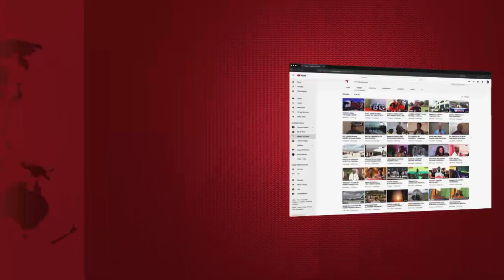USIKU MNENE, WAZIRI MPINA ACHOMA NYAVU HARAMU, "MNAITAFUTA MANENO SERIKALI"...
Waziri wa Uvuvi na Ufugaji, Mhe Mpina amefanya ziara mkoani Tanga ambapo amekamata nyavu haramu za kuvulia samaki na kuziteketeza kwa moto usiku huo huo...